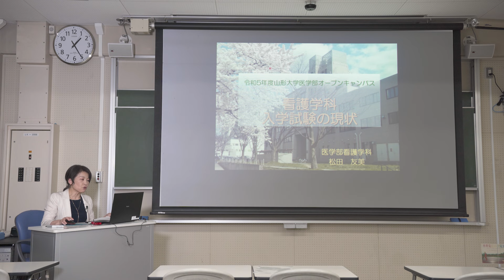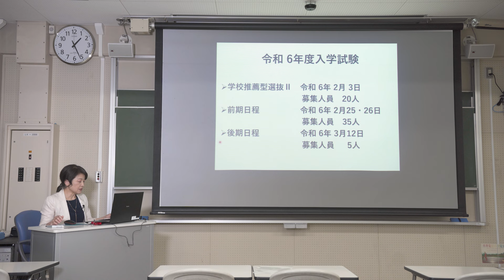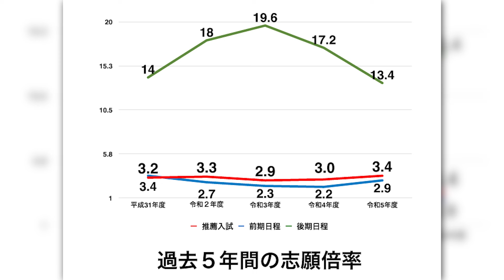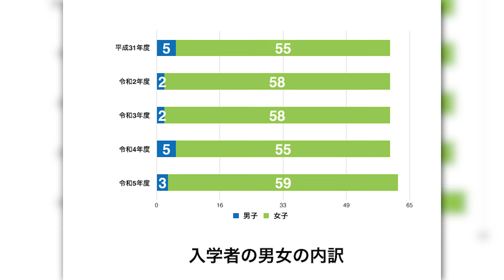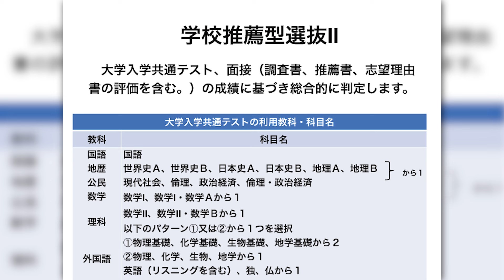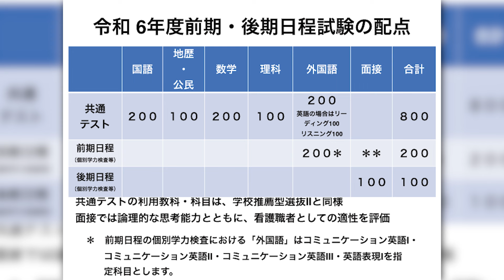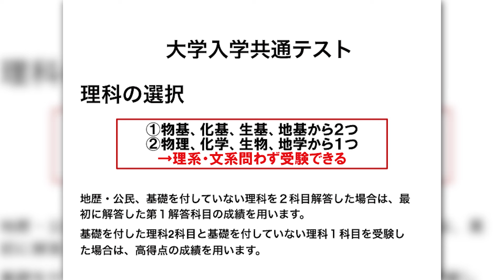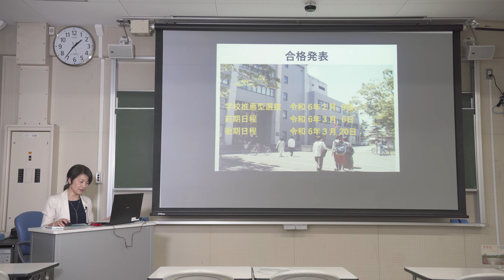【山形大学】入学試験の現状